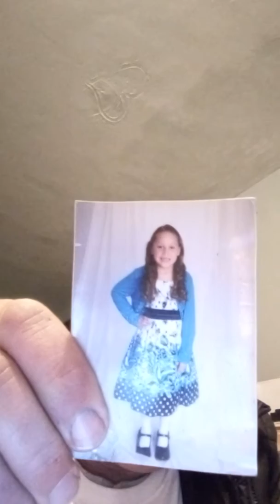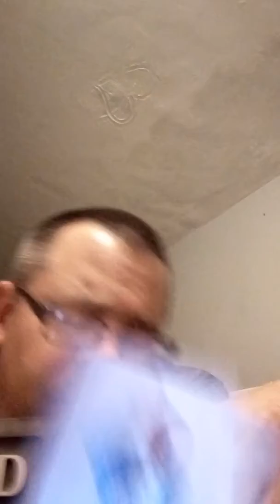Respect your dad's ass